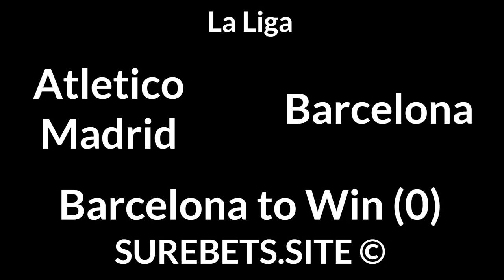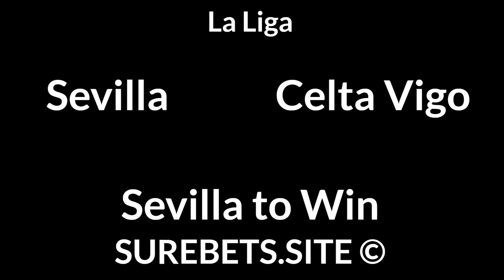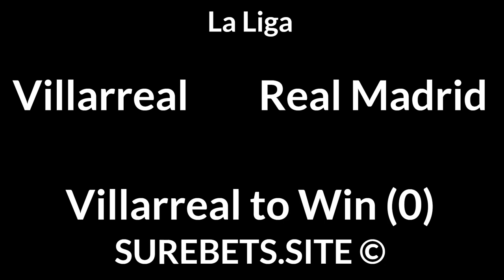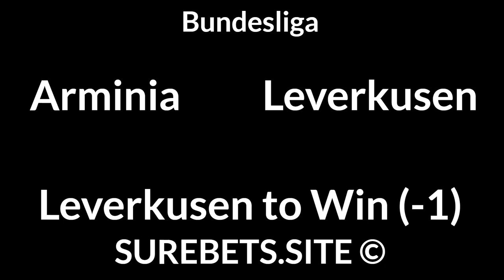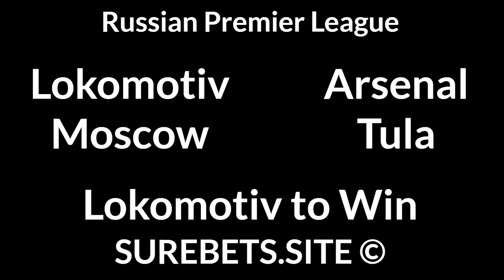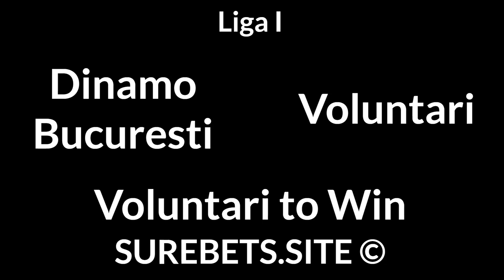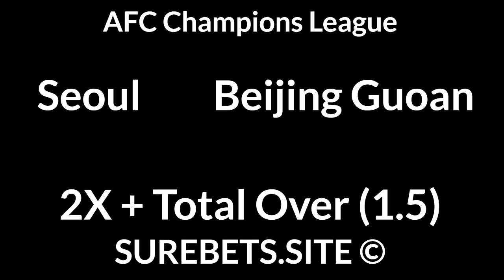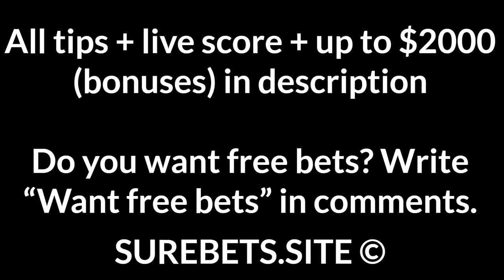Football Betting Tips Today — 21 November 2020 — Premier League, La Liga, Serie A, Bundesliga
Man United vs West Brom

Newcastle vs Chelsea
X

Sevilla vs Celta Vigo
Sevilla to Win

Levante vs Elche
2X

Villarreal vs Real Madrid
Villarreal to Win (0)

Spezia vs Atalanta
Atalanta to Win (-1)

Crotone vs Lazio
Lazio to Win

Bayern vs Werder
Bayern to Win (-2.5)

Besiktas vs Istanbul Basaksehir
BTTS

Genclerbirligi vs Fenerbahce
Fenerbahce to Win (-1)

Lokomotiv Moscow vs Arsenal Tula
Lokomotiv Moscow to Win

Spartak Moscow vs Dinamo Moscow
Spartak Moscow to Win (0)

Dinamo Bucuresti vs Voluntari
Voluntari to Win

Columbus vs NY Red Bulls
NY Red Bulls to Win

FC Seoul vs Beijing Guoan
2X + Total Over (1.5)

Cerezo Osaka vs Sanfrecce
1X + Total Over (1.5)